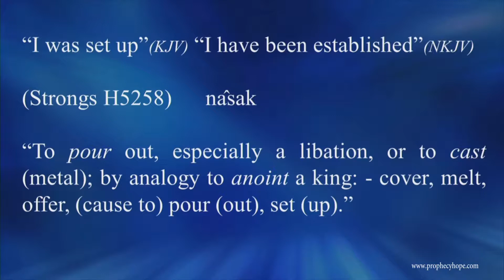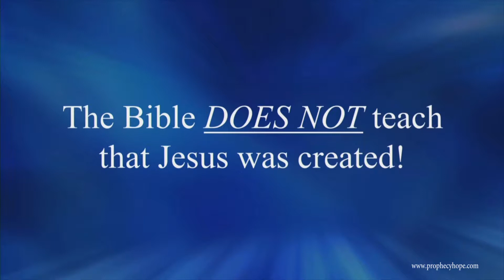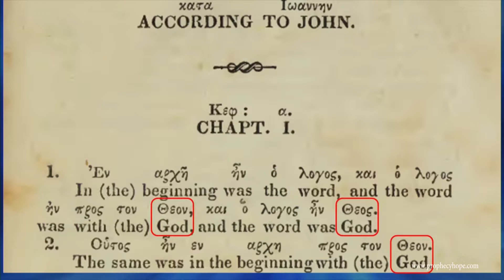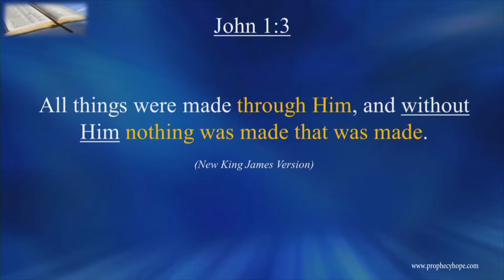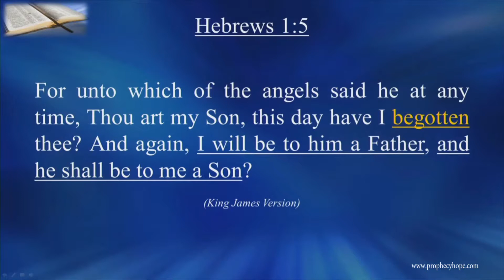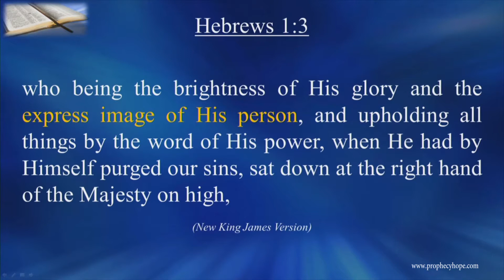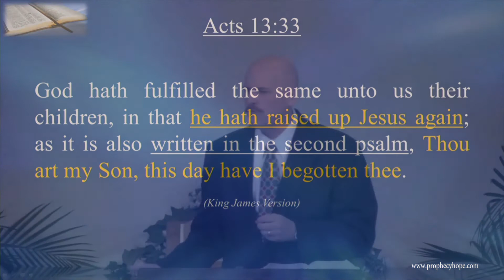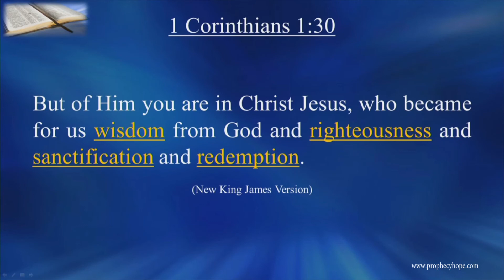Wisdom Personified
This is the second of two sermons covering Proverbs chapter 8. In this sermon Prophecies of Hope evangelist Mark Martin shows how the content of Proverbs 8:22-36 is much more than just the attribute of wisdom. Mark shows how a correct interpretation of these verses is absolutely vital to how we know and understand the relationship of God the Father with His only begotten Son Jesus Christ, and how this relates to all of humanity.